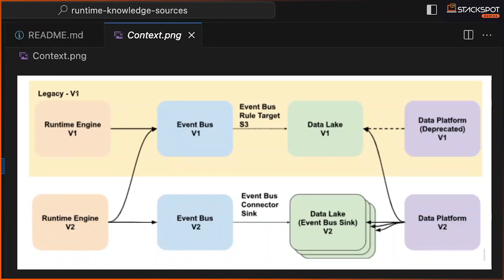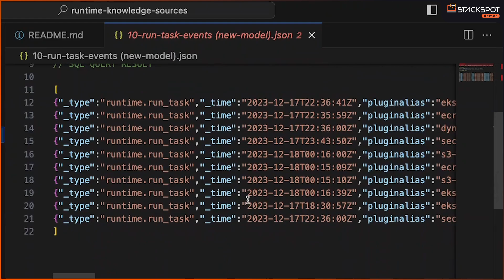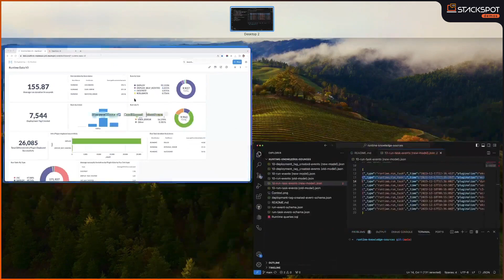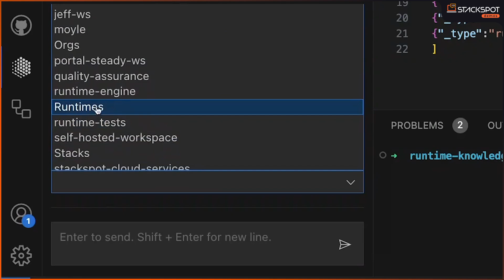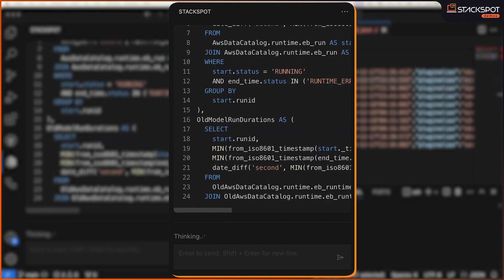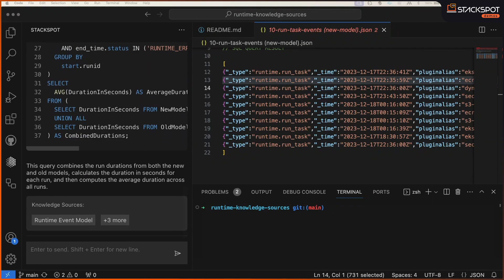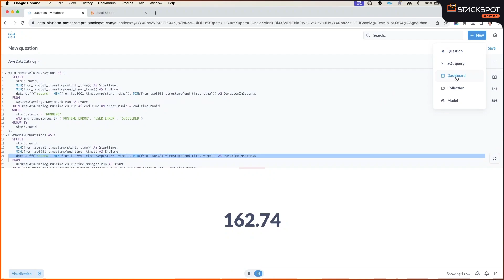Build a Dashboard with an AI tool without Data Analysis knowledge | StackSpot Demos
In the first episode of StackSpot Demos, we'll demonstrate using StackSpot AI to create a dashboard without data analysis expertise. Teaching the agent more Knowledge Sources makes it more confident in returning accurate SQL queries, making your development team work faster and more efficiently.

Chapters:
00:00 - Introduction
00:21 - Knowledge Sources
01:51 - Data Analyses
03:07 - StackSpot AI
05:11 - Checking the Dashboard

Do you want a customized demo for your company's challenges? Get in touch:

@stackspot - LinkedIn | Instagram | Twitter